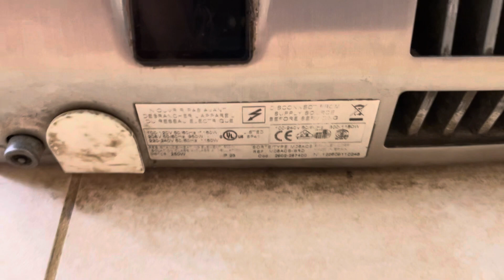"Bradley" Mediclinics Speedflow (3/3) @ Walmart Supercenter/Subway, Guilford Drive, Frederick, MD